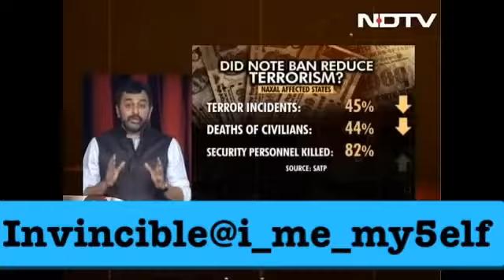Demonetisation Failed to stop fake notes & terror financing. We lost more soldier aft Demonetisation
Demonetisation Failed to stop fake notes & make a dent on Terror financing. We lost more soldiers after Demonetisation.